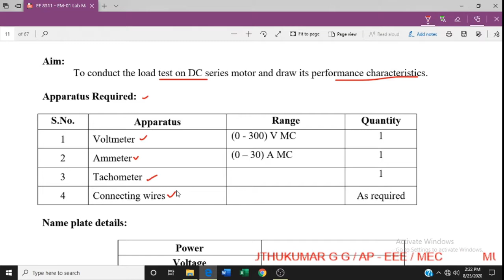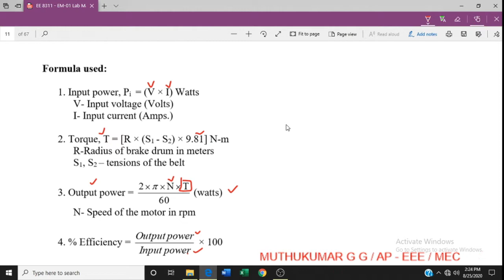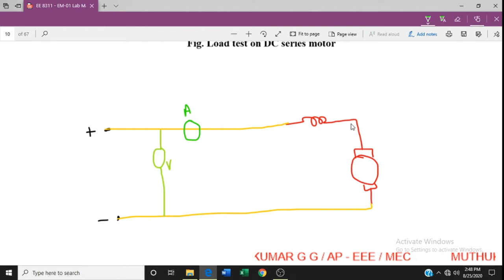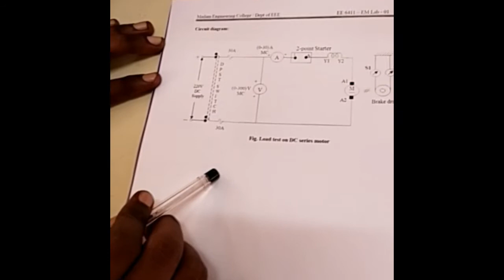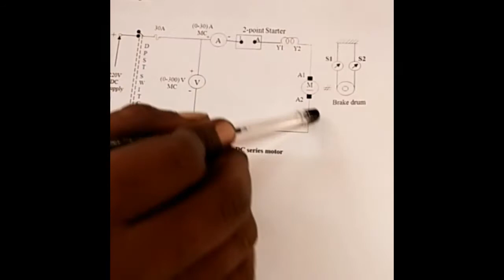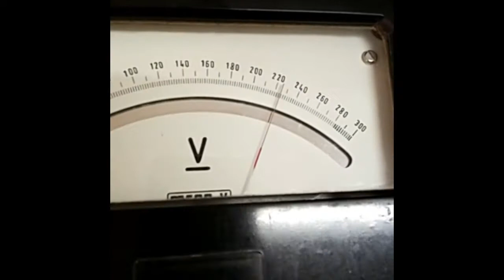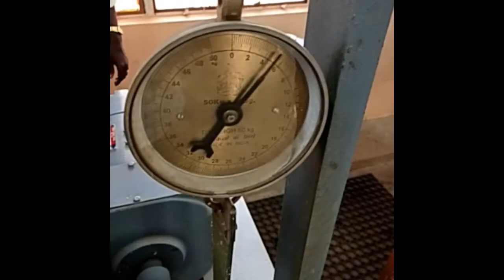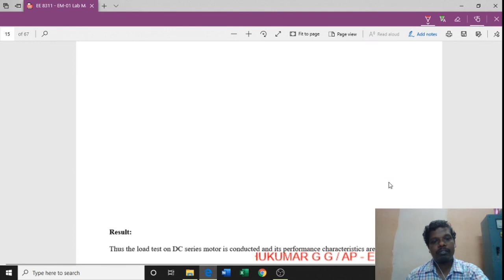2. Load Test on DC Series Motor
EE8311
Electrical Machines - 01 Laboratory

II Year / 03 Sem / EEE

Load Test on DC Series Motor

Anna Univ - R2017
EEE / Mech

Muthukumar G G
AP/EEE
Mailam Engineering College